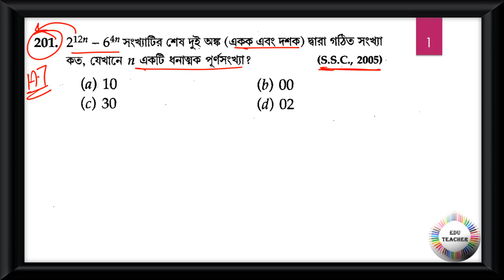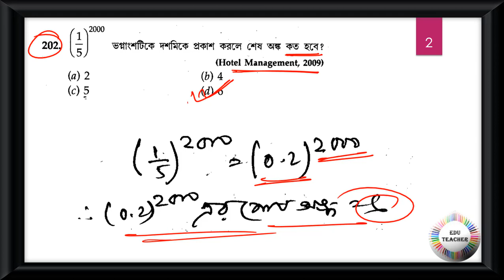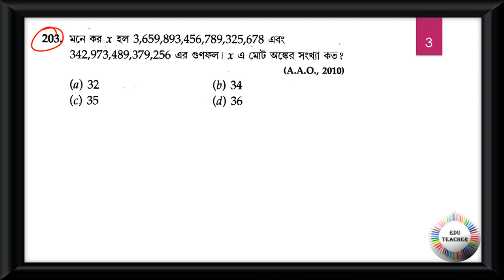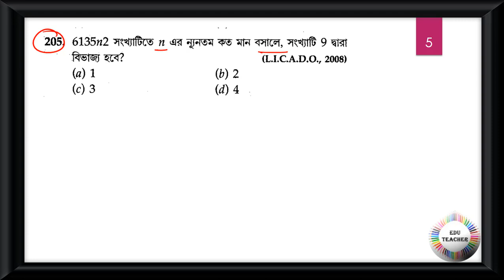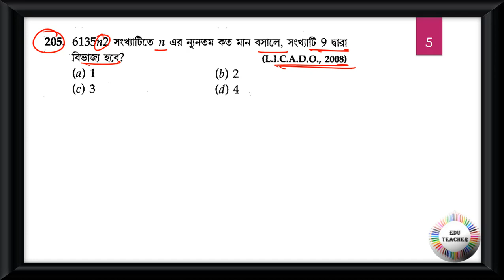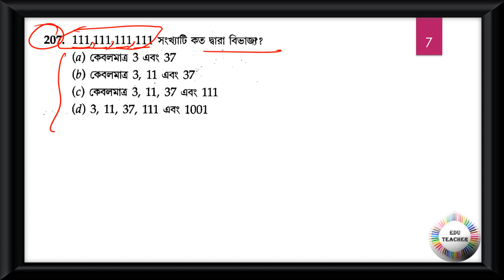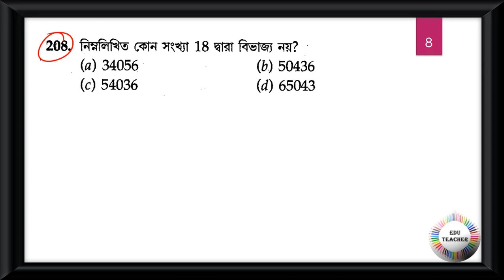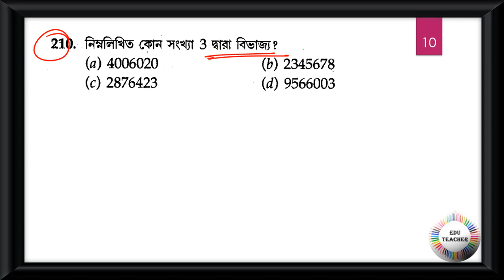গণিত সংখ্যাতত্ত্ব সম্ভাব্য প্রশ্নোত্তর আলোচনা পর্ব 21 By EduTeacher